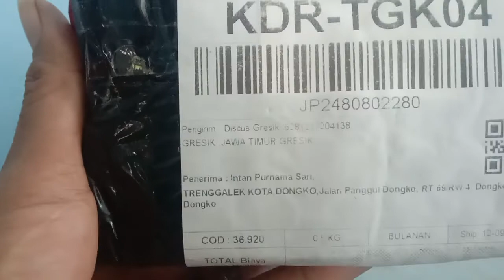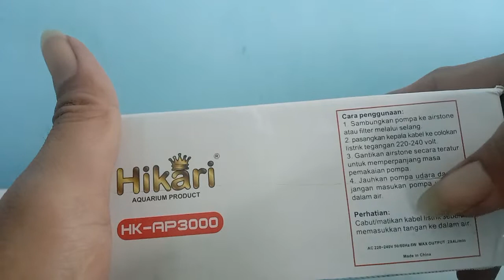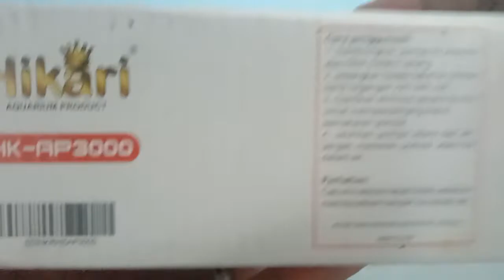Unboxing Airator 2 lubang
Selamat datang di DF Chanel
di video kali ini, aku akan memberikan informasi ke kamu tentang unboxing airator, untuk aquarium.
selengkapnya, silahkan nonton videonya sampai habis yaa.

df Chanel adalah Channel yang membahas tentang berbagai macam teknik budidaya perikanan serta tips jitu untuk mendapatkan peluang usaha. ide bisnis perikanan di Indonesia saat ini menjadi bisnis yang menjanjikan. Tidak sedikit orang yang beralih profesi atapun memiliki usaha sampingan dalam dunia budidaya ikan.

Nantikan video berikutnya.

Kalau ada saran dan kripik, Comment di bawah yaa...
Thanks